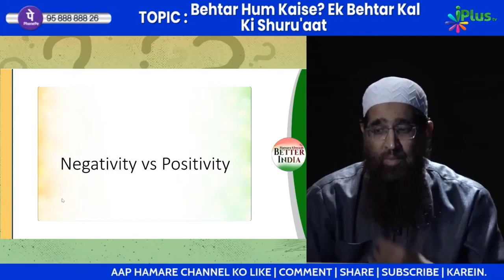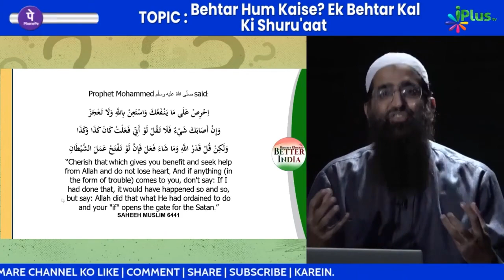Agar Agar Na Karo Balki Ab Kya Karna Yeh Dekho Negativity vs Positivity by Zaid Patel iPlus TV